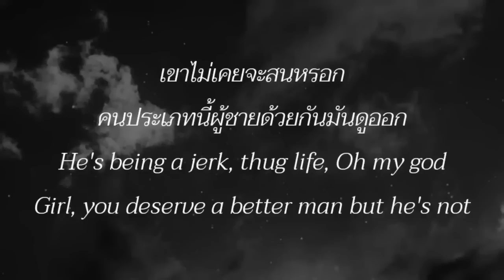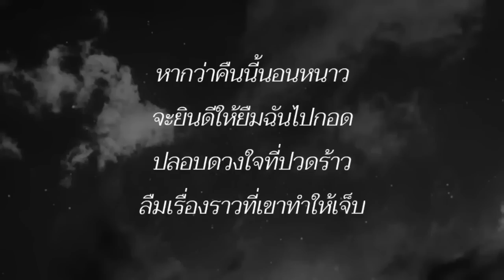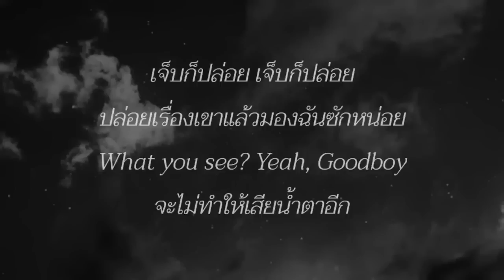Good boy - Kj (เนื้อเพลง)